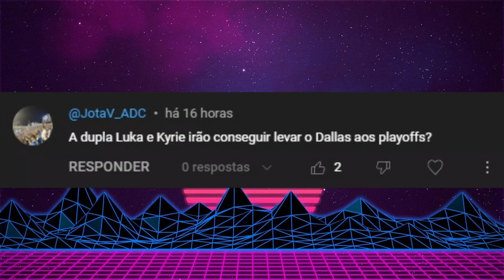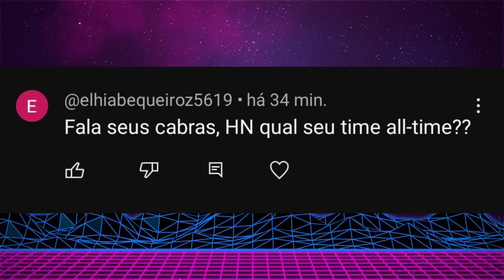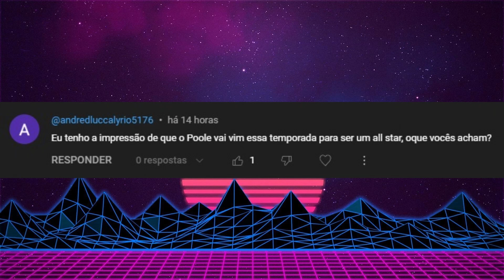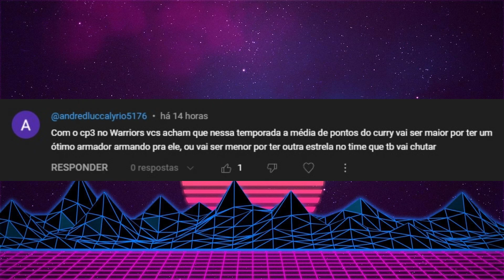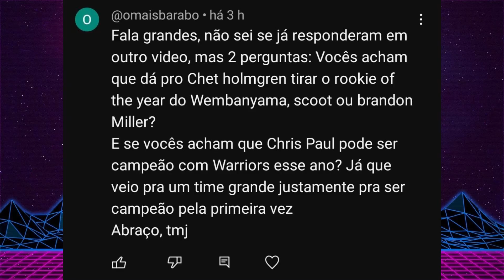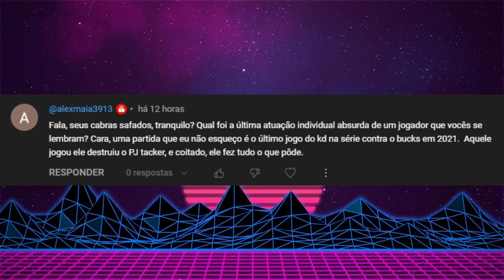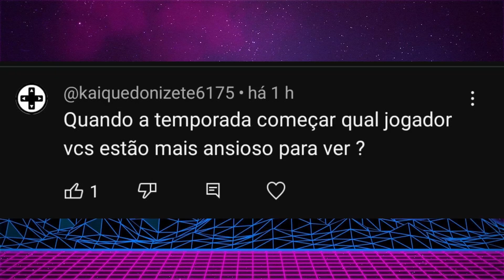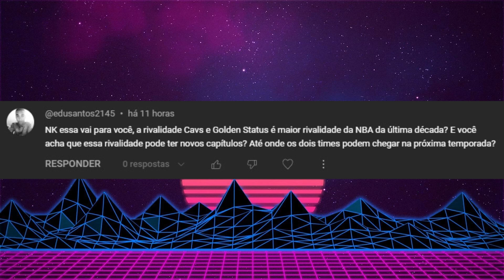COM CP3, CURRY VAI AUMENTAR SUA MÉDIA DE PONTOS?/ SELEÇÃO BRASILEIRA CONSEGUE IR LONGE NA COPA? ...